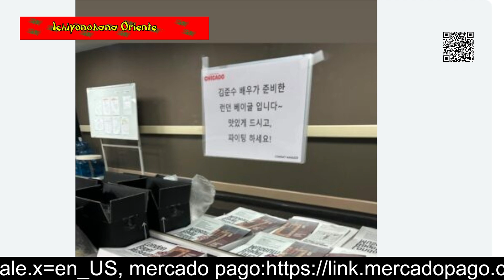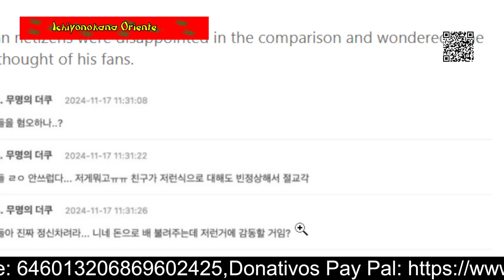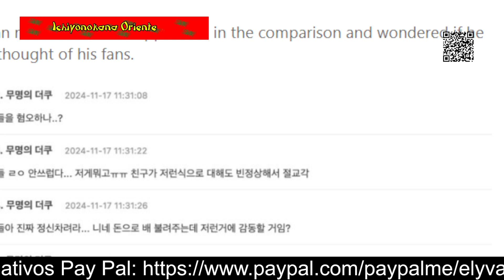Stray Kids Llega a México en 2025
Un canal de noticias de Asia las cuales estál totalmente en español. Una revista de noticias, sociedad, cultura con fuertes críticas hacia los artistas, no es un canal fanático que exprese complacencias.